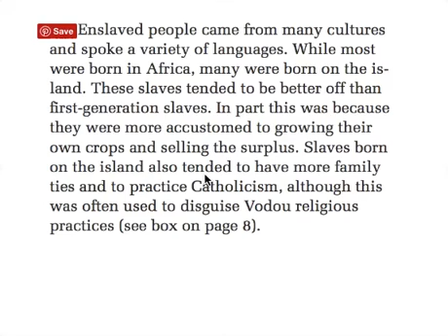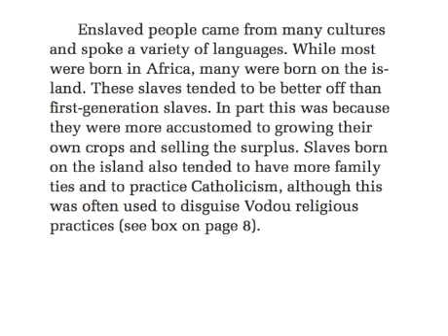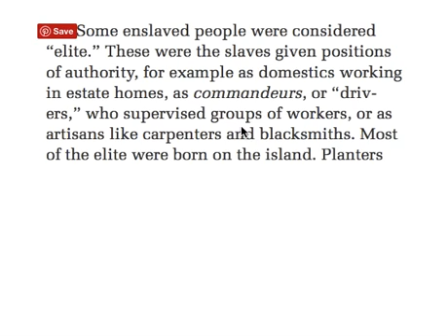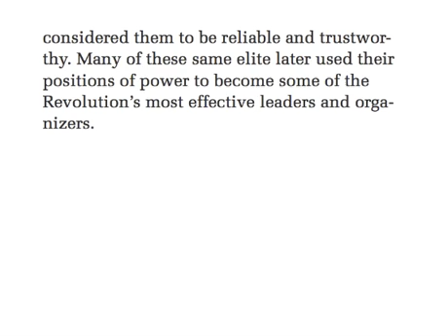12 5 Do Now